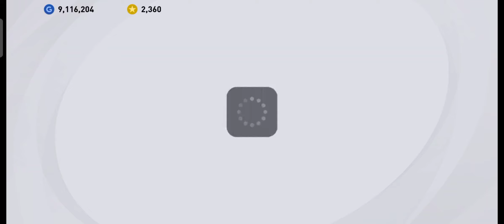Iconic Moment Arsenal Pack Opening Pes 2021 Mobile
arsenal iconic
arsenal iconic pack opening
pes 2021 pack opening
PES 2021 arsenal iconic moment
arsenal iconic moment pes 2021
Iconic Bergkamp
Bergkamp pes
Ljunberg pes
pires pes
how to use bergkamp
how to play bergkamp
how to play pires
how to use pires
how to use ljunberg
arsenal iconic moment pack opening pes 2021
iconic moment arsenal pack opening pes 2021
iconic trick
iconic manchester united trick
iconic manchester united trick pes 2021
pes manchester united trick
pes trick
trick iconic moment
pes 2021 manchester united trick
forlan trick
trick to get Beckham
Beckham trick
100 sure trick
united iconic trick
iconic viera pes 2021
iconic vieira pes 2021
how to use iconic vieira in pes 2021